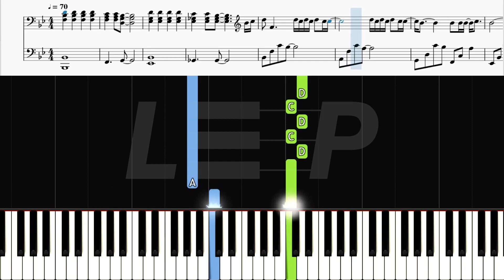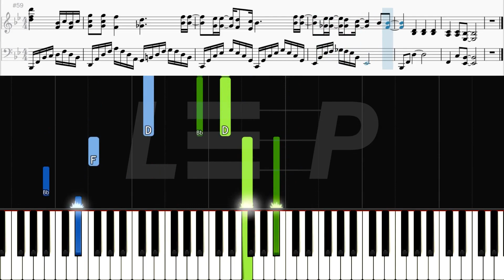Park Won (박원) - My Tale | It's Okay To Not Be Okay Ost part.3 | Piano Cover + Sheet Above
⭐ Park Won (박원) - My Tale ⭐

Piano Tutorial 🎹
How to play " Park Won (박원) - My Tale "

Casio Privia PX-160BK 88-Key Digital Piano
M-Audio Hammer 88
Focusrite Scarlett 2i4 (2nd Gen)

It's okay not to be okay ost part 3 piano
It's okay not to be okay ost part 3 piano cover
It's okay not to be okay ost part 3 piano tutorial
It's okay not to be okay ost part 3 piano music sheet
It's okay not to be okay ost part 3 lyrics
Park Won My Tale piano
Park Won My Tale piano cover
Park Won My Tale piano tutorial